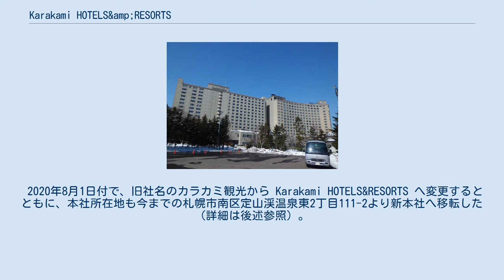Karakami HOTELS&amp;RESORTS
Karakami HOTELS&RESORTS株式会社（カラカミホテルズアンドリゾート、英: Karakami HOTELS&RESORTS CO., LTD.）は北海道の定山渓温泉や洞爺湖温泉、阿寒湖温泉の他、仙台の秋保温泉、和歌山の南紀白浜温泉などで「カラカミ観光チェーン」の温泉観光ホテルを展開するほか、首都圏と大阪南港にてビジネスホテル事業、北海道内でスポーツクラブおよびレストランを全国で行う企業。
キャッチコピーは、「いつも、まごころ カラカミ」。
 設立は1953年（昭和28年）、当時、本社は札幌市南区の定山渓温泉に置かれた。
なお、社名は創業者の苗字・唐神（からかみ）に由来する。
 なお、創業者の四男が立ち上げた旧カラカミリゾート（2004年5月にトーホウリゾート株式会社へ社名変更）とは別会社である。
 同じ胆振管内に本社を置く野口観光株式会社（登別市）と同様に、北海道地方に根ざした営業活動に取り組んでいる。
なお、本州への進出はカラカミ観光が積極的である。
 特に北海道では主要温泉地である、定山渓温泉・洞爺湖温泉・阿寒湖温泉に3つのホテルを展開しており、定山渓ビューホテルを筆頭に、洞爺サンパレスリゾート&スパ、ニュー阿寒ホテルの大型観光ホテルを有している。
 道外で展開しているホテルはすべて買収したものである。
買収後は客単価を下げ、食事をバイキング形式にしたり女将を廃止するなど、思い切った経営戦略を立てて経営を再生させている。
現在、秋保温泉、南紀白浜温泉に温泉ホテルを有し、関東に研修型ホテル、ビジネスホテルを有している他、関西にも研修型ホテルを有する。
 また、北海道では民放各局でスポットCMが集中的に放送されており、特にテレビ北海道では昼間など、時間帯によってはスポット枠で3本に1本毎にCMが放送されることもみられるなど他局より放送頻度が高い(TVh以外の局では2010年に入って放送本数が激減した)。
また、同じ系列のテレビ大阪や独立U局のテレビ和歌山では、和歌山県下の系列ホテル2店舗（ホテル川久・ホテル古賀の井 リゾート&スパ）のスポットCMがよく流れている。
 和歌山県白浜町のホテル古賀の井と白浜シーサイドホテルは白浜温泉を代表するホテルであったが、建物の老朽化により2016年3月末で閉館し、ホテル古賀の井のブランドは同社が経営するコガノイベイホテル（和歌山県白浜町）が継承し「ホテル古賀の井 リゾート&スパ」としてリニューアルされた。
 2020年8月1日付で、旧社名のカラカミ観光から Karakami HOTELS&RESORTS へ変更するとともに、本社所在地も今までの札幌市南区定山渓温泉東2丁目111-2より新本社へ移転した（詳細は後述参照）。